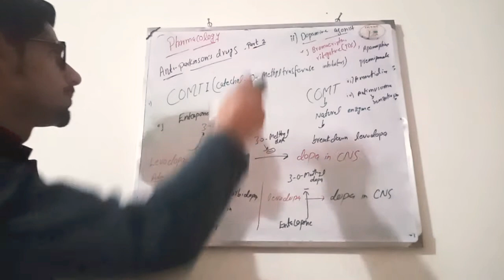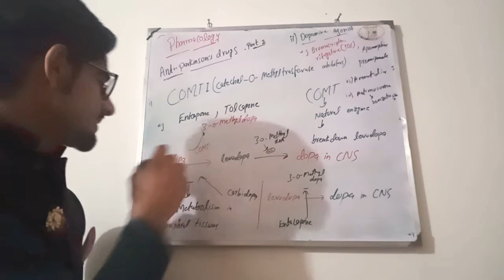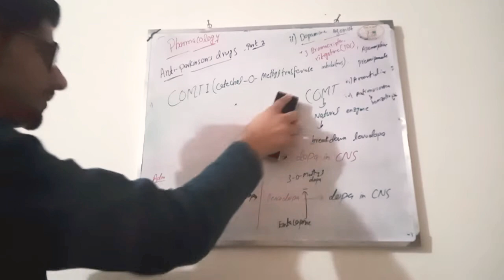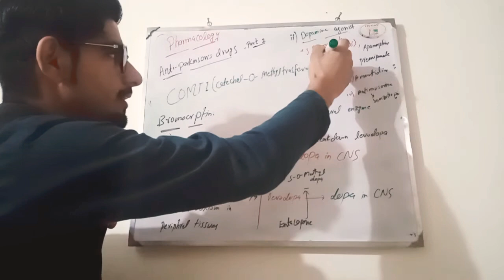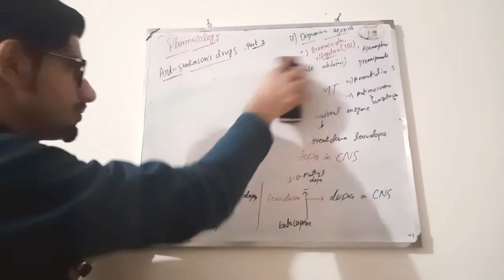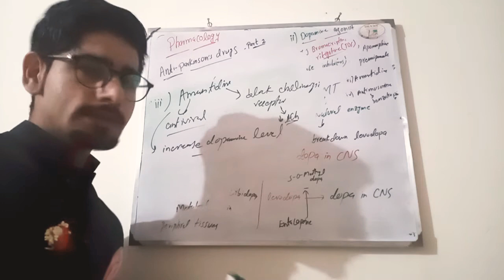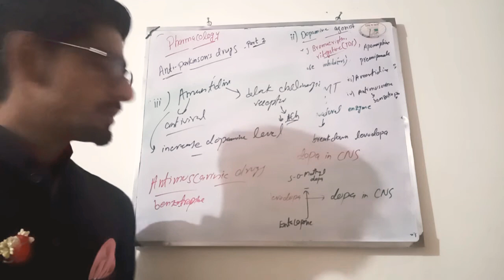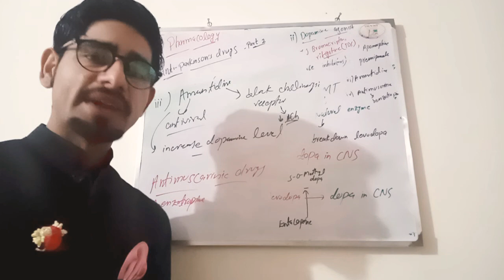Anti Parkinson drugs part_2 pharmacology